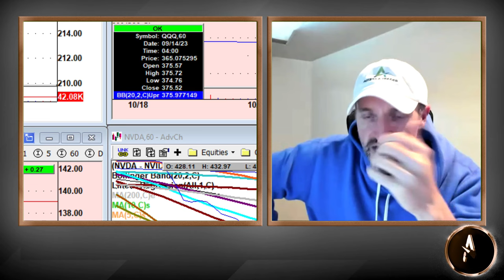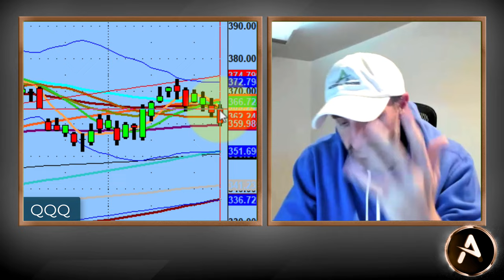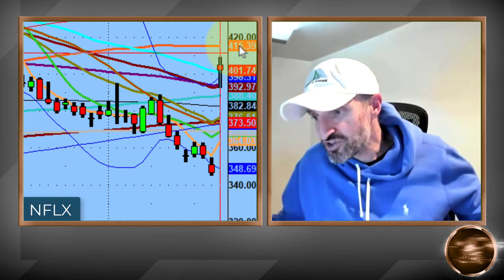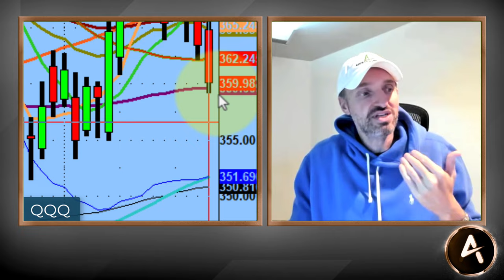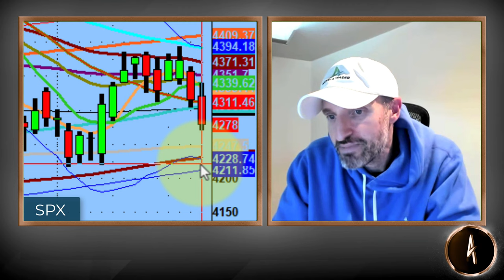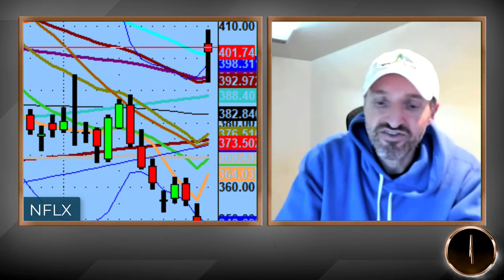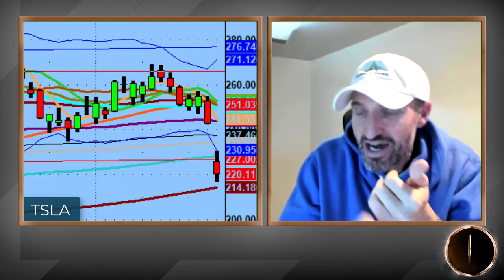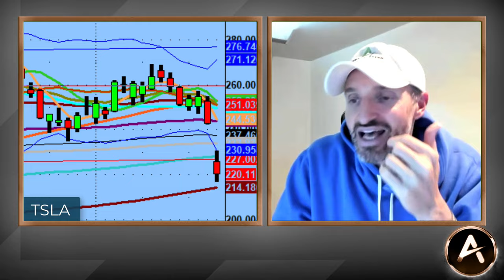TSLA / NFLX Tale Of Two Stories | Learn To Trade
Today was a tale of two stories between the fabled stocks of TSLA and NFLX. Both had their earnings come out, along with earnings calls. Each had their own direction.

Would they help or hurt the market? Which one was stronger and which weaker?

In the end Jerome Powell decided to say, "Hold my beer!" and the market acted accordingly.

With all of that said we are watching 359 on the QQQs, to the downside, as the market ended lower today and may continue on that path.

💚 COMMUNITY SUPPORT 💚